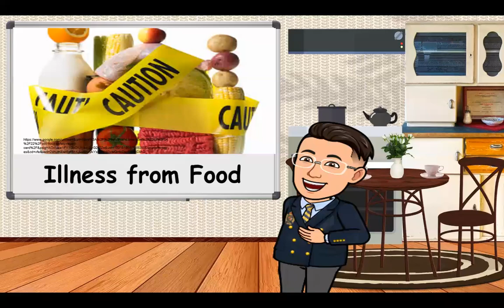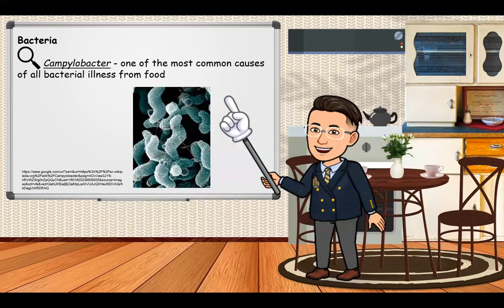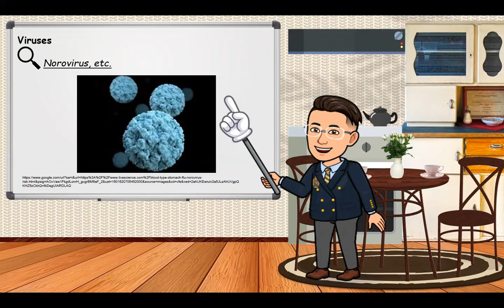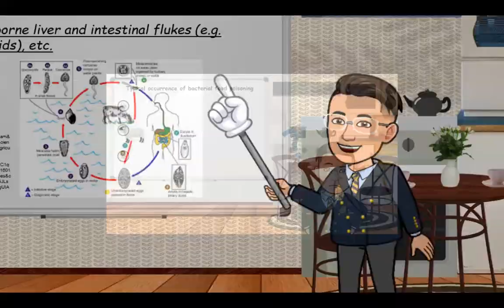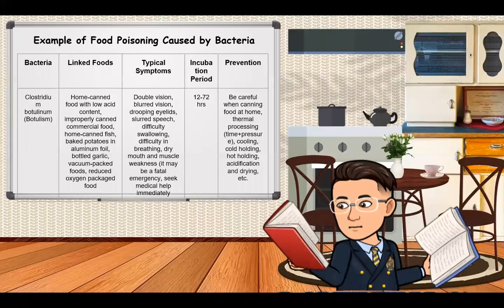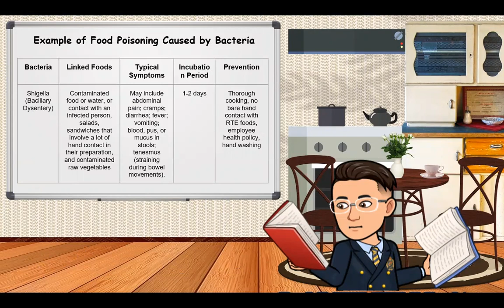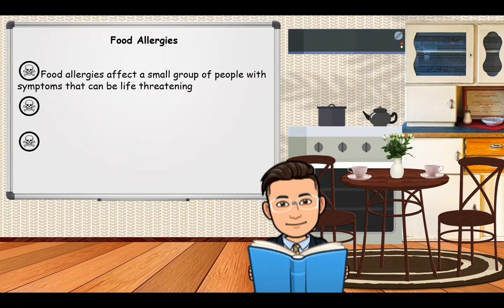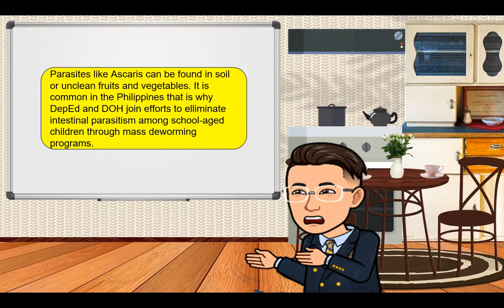Illness from Food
Foodborne illness (also foodborne disease and colloquially referred to as food poisoning) is any illness resulting from the spoilage of contaminated food, pathogenic bacteria, viruses, or parasites that contaminate food, as well as toxins such as poisonous mushrooms and various species of beans that have not been boiled for at least 10 minutes.
Symptoms vary depending on the cause, and are described below in this article. A few broad generalizations can be made. For contaminants requiring an incubation period, symptoms may not manifest for hours to days, depending on the cause and on quantity of consumption. Longer incubation periods tend to cause sufferers to not associate the symptoms with the item consumed, so they may misattribute the symptoms to gastroenteritis, for example.
Symptoms often include vomiting, fever, and aches, and may include diarrhea. Bouts of vomiting can be repeated with an extended delay in between, because even if infected food was eliminated from the stomach in the first bout, microbes, like bacteria (if applicable), can pass through the stomach into the intestine and begin to multiply. Some types of microbes stay in the intestine.